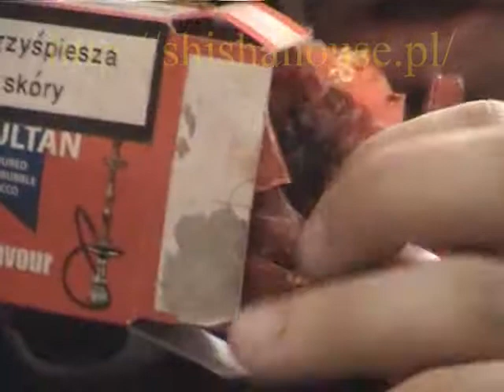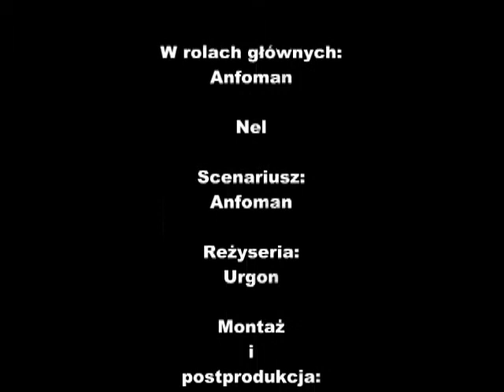Recenzja tytoniu # 05 Al-Sultan Cola Flavour